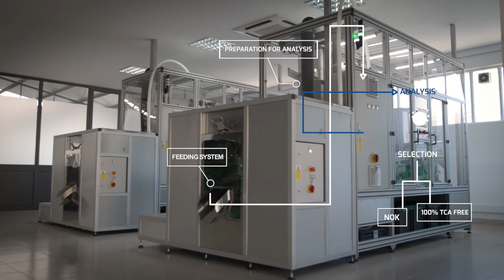PerfectGO | Lafitte Cork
Our PerfectGO technology allows for the individual analysis of cork stoppers, measuring the TCA level of each stopper, even below detection limit, in a non-invasive way, thus creating 100% TCA-free batches.

The alliance between PerfectGO technology and the natural qualities of cork stoppers guarantees the perfection of each bottle, honoring the sacred ritual of opening a great bottle of wine.